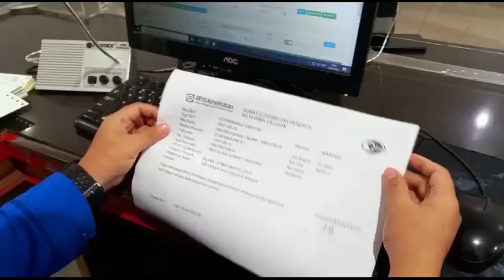SIMULASI TANDA TANGAN SEP